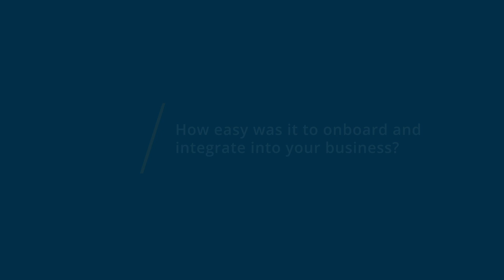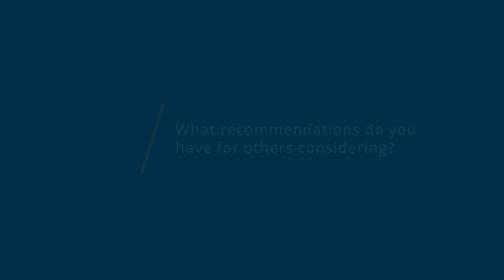JobAdder Review: An excellent choice for most recruitment agencies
"💡📘 Interested in JobAdder? Browse JobAdder reviews, pricing and compare with popular alternatives

JobAdder Review 2023.

Simplifying Recruitment; Find & hire talent more effectively.

- DEMO TODAY - Built for Recruitment Agencies - all jobs, candidates, communication and tasks are streamlined through JobAdders user-friendly, customisable dashboard. JobAdder is an entirely cloud-based system, giving the modern user total flexibility to recruit on the go from any mobile device. JobAdders diverse job posting functionality allows the recruiter to post job ads to over 200 job boards and social media platforms, while Customer Support Pirates are on hand 24/6

0:00 Intro
0:10 What other software products did you consider or switch from?
0:17 What were the reasons you chose JobAdder?
0:48 How easy was it to onboard and integrate JobAdder into your business?
1:25 What recommendations do you have for others considering JobAdder?"